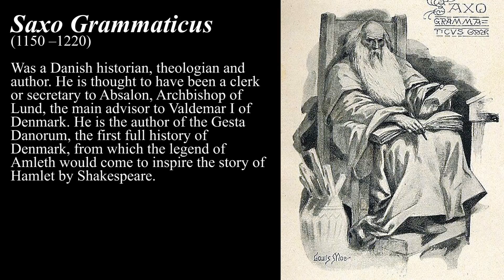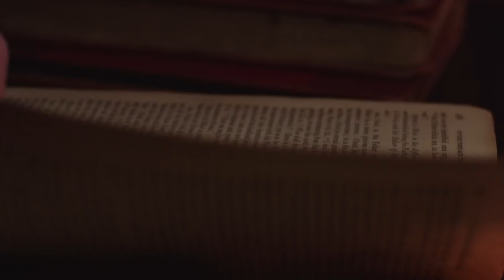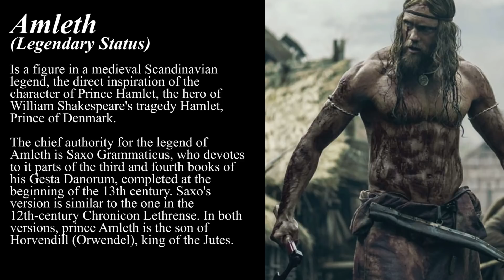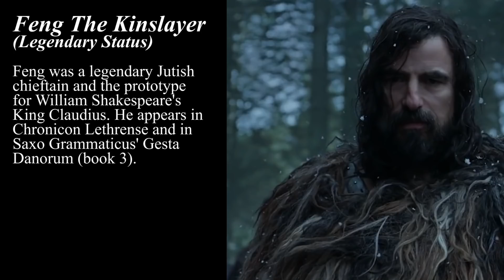The True Story of Fjölnir The Brotherless | The Northman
All Credit for music goes to: Savfk - Music

A lot of you may know Fjolnir from the film the Northman. In this video I will be presenting the account of Saxo Gramaticus in his chronicle called the Gesta Denorum or the Deeds of the Danes. Fjolnir the brotherless’ name in the account was really Feng and in this tale he is depicted as a villain, who was guilty of Kin slaying among many other crimes. The Gesta Denorum was written in 1208, and Saxo’s sources were no doubt tales and songs that had been passed down through the generations. So take it as you will. Nevertheless, this is a story of betrayal, revenge, and bloodshed. Let’s delve into the story.

Sources: Oliver Elton's version of the Translated Gesta Danorum